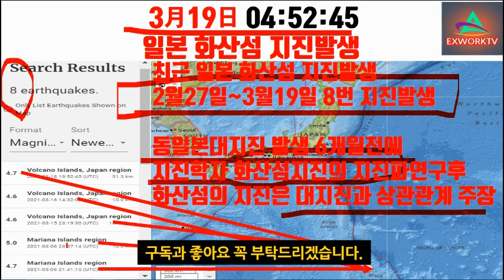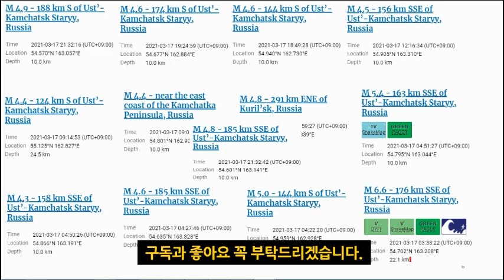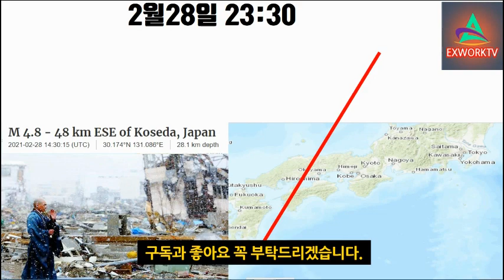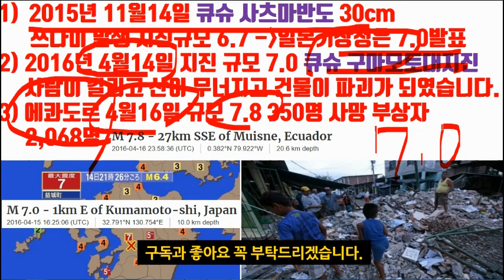[일본도쿄직하대지진]카운트다운 돌입하다.피해액 1000조원 3.17日후쿠시마 나미에 강진+3.16日사카이강진+3.15日와카야마강진+3.14日구마모토강진+아오모리강진+사쿠라지마대폭발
아래 영상들도 시청을 부탁드리겠습니다.
일본구마모토7.0뉴질랜드7.8인도네시아7.8에콰도르 7.8북마리아나 7.7 알래스카 7.1 바누아투 7.0 뉴칼레도니아 7.2캘리포니아 6.6칠레 7.6 2016년강진들상관관계분석

중국 대지진의 전조인가? 속보! 중국 3월16일 17일 연속지진발생!!쓰촨성,윈난성,칭하이성,산시성 대지진 Again?

속보!!!일본 대지진의 전조현상인가? 3월17일 러시아 불의고리 캄차카반도 연속7번 강진발생 M6.6

속보! 일본 도쿄, 후지산, 후쿠시마에서 가까운 곳에서 강진발생!!!후지산대폭발,도쿄수도직하지진, 후쿠시마 동일본대지진발생시 1억명 사망이 가능하다는데...

일본 큐슈 화산대폭발과 러시아 캄차카반도 3월9일 클류체프스카야 화산(Klyuchevskaya Sopka)대폭발

속보!일본 연속지진발생 구마모토대지진+러시아 세베로 쿠릴스크 9.0대지진 Again? 일본 큐슈섬에 대한 일본정부 기상청과 지질학자들의 계속된 대지진경고!! 불의고리 활화산대폭발중

일본 지진속보! 9.0 러시아 대지진 Again?

사쿠라지마 화산폭발

일본 군마현 북서부의 쿠사츠시라네산의 모토시라네산(2천171ｍ)화산대폭발과 중미 니카라과 산크리스토발 화산(San Cristobal)대폭발

대만 왜이래?3월9일지진발생 1월이후 16번 지진발생 다툰화산과 구이산의 화산폭발 가능성 높다!

[3월9일 일본지진속보!!]조만간 일본 10.0 메가대지진 서쪽 해안 강타 70분후 울릉도 20분후 한반도에 상륙가능!!!일본 지진 충격적 예측:일본에 10.0 지진이 발생가능!

일본 재앙의 마지막을 향하여...남태평양 자연 재앙 뉴질랜드 진도 8.1 강진,강력한 사이클론 니란(Niran)뉴칼레도니아를 강타!

자연재해(지진포함)에서 살아남고 싶으신 분들은 이 영상을 클릭해 주십시요. 후회하지 않으실 것입니다.

[뉴질랜드3월5일 8.1강진+일본 아오모리 6.5 강진▶이번 지진은 동일본대지진대에 발생 후지산대폭발과도호쿠 대지진 발생 가능성! 2021년 불의 고리 6~8이상의 강진계속발생!!

속보! 중국 또 지진발생!대지진정말발생하는가?3개의 태양과 핏빛 붉은 달 땅에는 함몰 가뭄과 전력부족 하늘에는 불덩어리와 무지개구름 메뚜기떼가 습격을 하는 자연재해 무슨 징조인가?